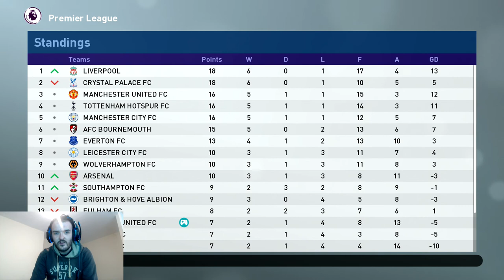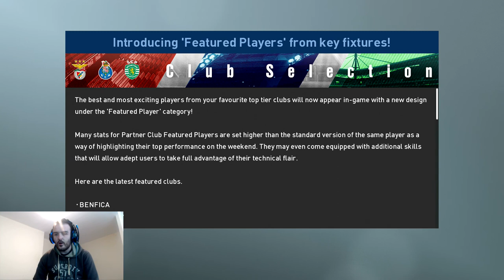PES 2019-West Ham Master League EP4-The New West Ham Way-Pro Evolution soccer 2019 Pes EPL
Hello guys, welcome to episode 4 of The New West Ham Way my master league series on Pro evolution soccer 2019. Today we've got a London Derby against newly promoted Fulham. Can we improve on our result against Liverpool and get a cruical win to move us up the table.